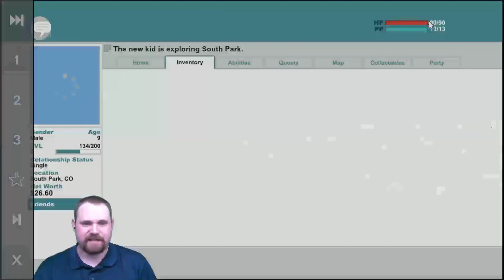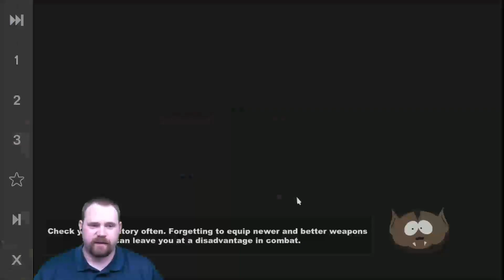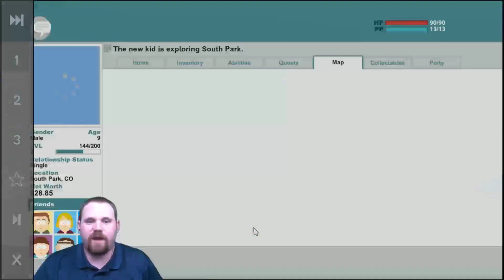South Park The Stick Of Truth Part 5 Douchebag The Fighter Class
In this video we play south park the stick of truth

south park the stick of truth totalbiscuit:
I'm On Instagram!
Call Me And Say Words!
I Have A Website!